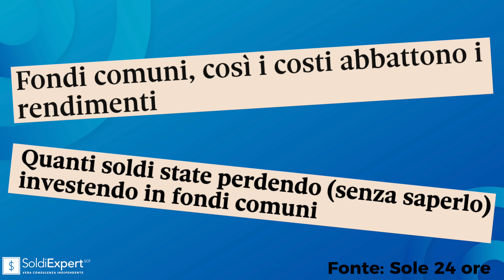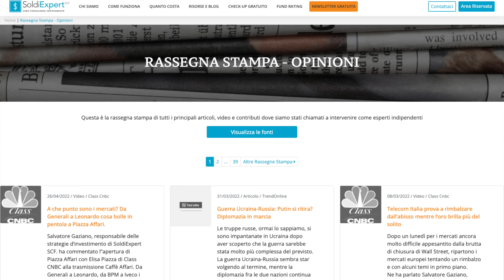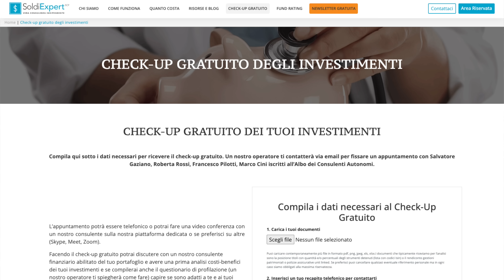Qualcosa non va nei tuoi investimenti? Fai un check up gratuito del portafoglio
Hai mai sottoposto a un serio check up il tuo portafoglio d’investimento e il tuo patrimonio?

Sì una sorta di crash test per analizzarne pro e contro, un’analisi indipendente costi e benefici?

Se stai vedendo questo video probabilmente sei un risparmiatore e un investitore e per questo ti potrebbe interessare un’analisi gratuita del tuo portafoglio d’investimento per avere un giudizio oggettivo e analitico basato sui dati. Scopriremo insieme come poterti aiutare a identificare i punti forti e deboli degli strumenti che ti ha consigliato il tuo referente della banca, il tuo consulente o private banker.

Sia che il tuo portafoglio sia small o big un check up può essere l’opportunità di avere una seconda opinione sui tuoi investimenti e ti offriamo gratuitamente i primi 30 minuti di questa analisi in modo che tu possa ricevere un parere da un soggetto terzo che non guadagna nulla nella sua attività sui prodotti consigliati o collocati.

E questo è uno dei motivi principali per cui in questi anni migliaia di risparmiatori hanno scelto di affidarsi ai nostri consigli da replicare poi con banche e broker, tagliando alla radice il problema del potenziale (e in Italia non è solo potenziale testimoniano tutte le ricerche) conflitto d’interesse.